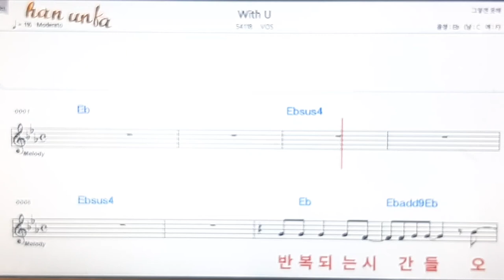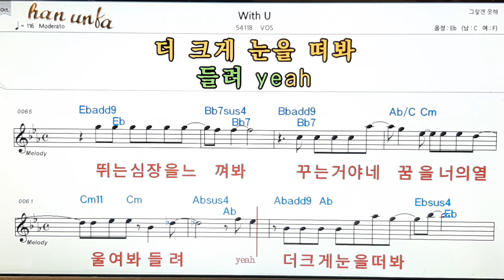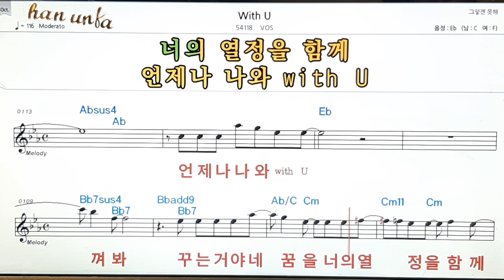With you/Bos👍노래 반주, 코드 악보,가라오케💋Karaoke*Sheet Music*Chord*MR